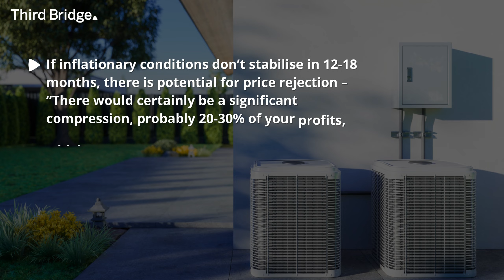Third Bridge Key Insights: US HVAC Industry Update – Demand Outlook & Competitive Landscape Analysis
US HVAC Industry Update – Demand Outlook & Competitive Landscape Analysis